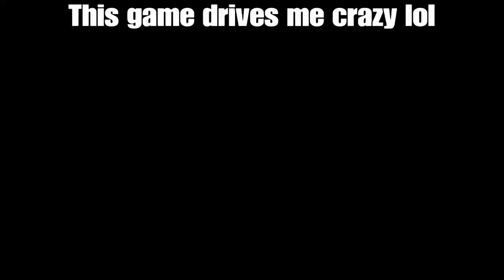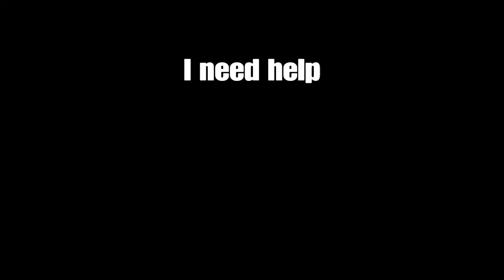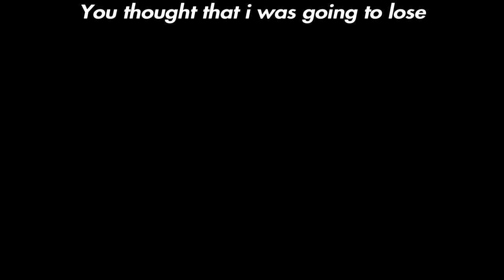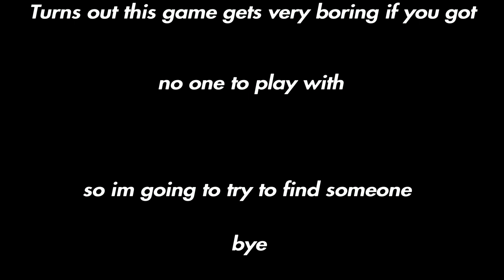A Daily dose of ROKET League 2...Dont question the thumbnail....